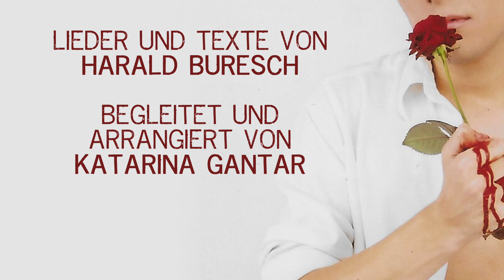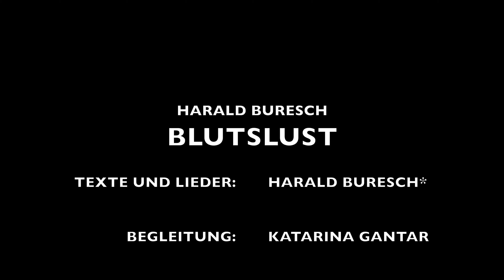Harald Buresch: BLUTSLUST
Soloprogramm 2001
Texte und Lieder: Harald Buresch
Arrangements und Begleitung: Katarina Ganter